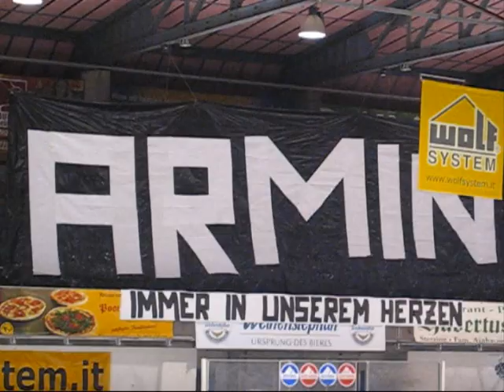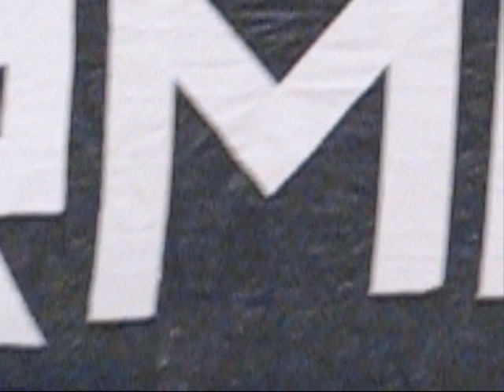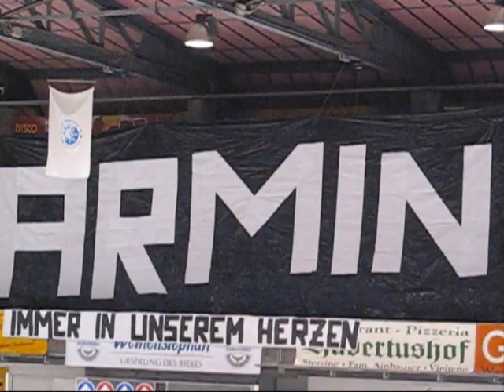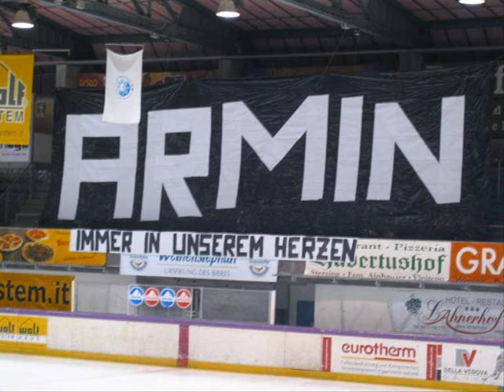Armin Keim - Immer in unserem Herzen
Blue Headz Sterzing Armin Keim